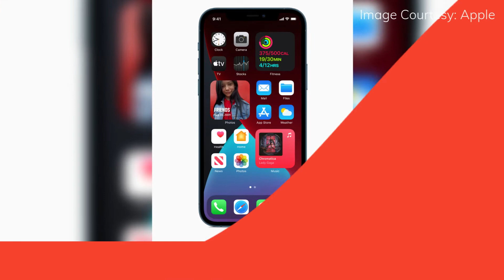Apple iPhone 12 Mini, iPhone 12, iPhone 12 Pro, iPhone 12 Pro Max & HomePod Mini Launched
Apple officially launched the iPhone 12 series smartphones globally. iPhone 12 Pro will be available from October 23, 2020 with pre-orders commencing on October 16, 2020. iPhone 12 Pro Max will be up for Pre-orders on November 6, 2020. Apple iPhone 12 Pro Will Be Retailed at $999 Whereas the iPhone 12 Pro Max Will Be Offered at $1,099.